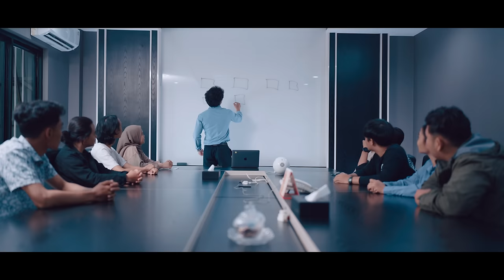Vagetoz - Sholat (Official Music Video)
Marhaban Ya Ramadhan menyambut bulan ramadhan yang sebentar lagi, Vagetoz kembali rilis single religi yang berjudul "Sholat" di tahun 2023.

Lirik Lagu "Sholat"

Kesibukan urusan dunia menjajah kita
Sehingga melalaikan ibadah yang tak lama
Sholat lima waktu yang hanya sebentar saja
Namun mengapa kita masih meninggalkannya

Mengapa kita slalu saja meremehkannya
Menganggapnya hanya sebagai dosa biasa saja
Padahal sholat lima waktu wajib hukumnya
Dosanya pun sangat besar yang meninggalkannya

Sholat Sholat Sholat Sholat Sholat Sholat
Sholat Sholat Sholat Jangan di tinggalkan
Sholat Sholat Sholat Insya allah selamat
Sholat Sholat Sholat  jangan ditinggalkan

Dari SMD Records, viva musik indonesia!